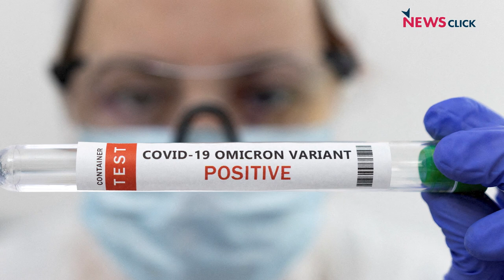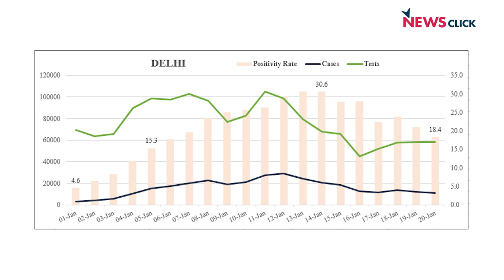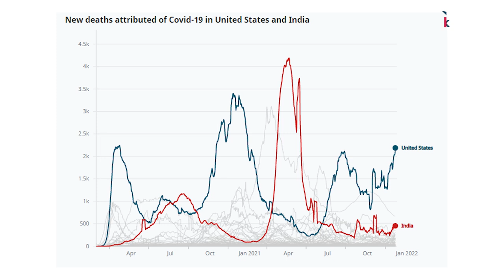Pandemic vs Endemic Debate: A Brief Explanation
In today’s episode, we review the COVID-19 situation in India and also explain the ongoing debate on what pandemics and endemics are. We look at the possible reasons behind the high death toll in the United States compared to India and try to understand the severity of the Omicron variant of the SARS-CoV-2 virus and why it should not be taken as a milder version of the virus.